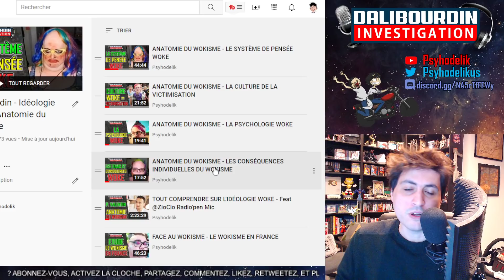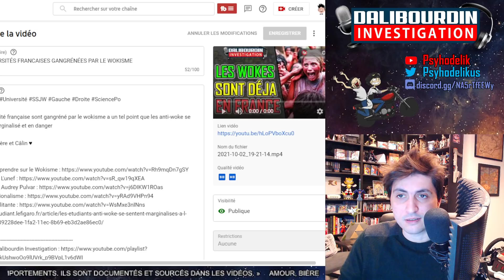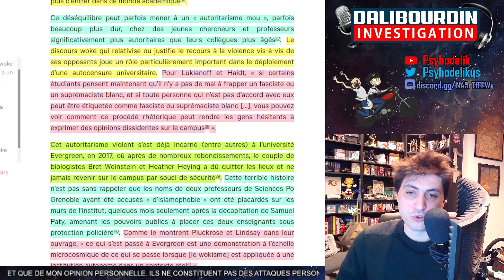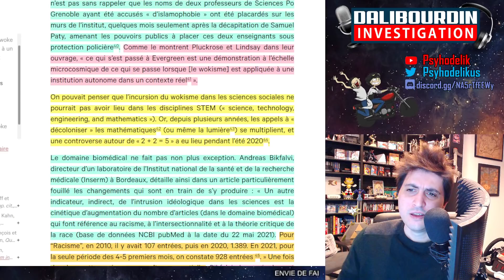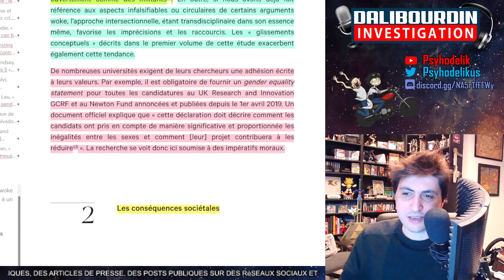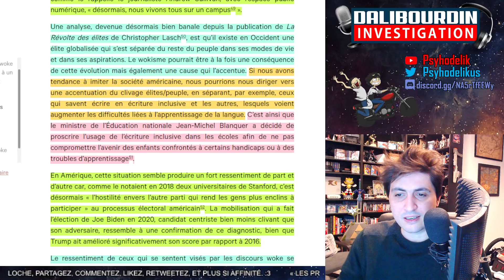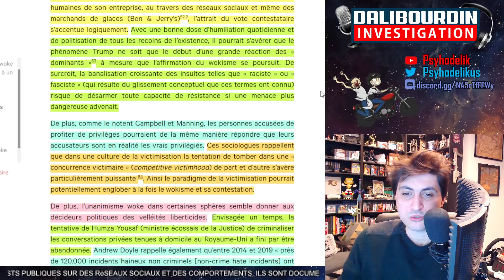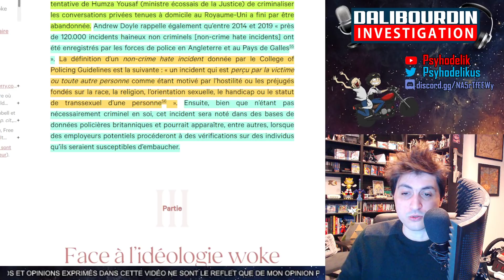LES CONSÉQUENCES SOCIALES DU WOKISME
Une étude de Fondapol par Pierre Valentin revient sur l'idéologie woke, son système de pensée, ses origines, et les problèmatiques de ce courant de pensée qui ne peux que s'auto-détruire.

- Ceci est la partie 2 du volume 2 sur Les conséquences sociales du wokisme